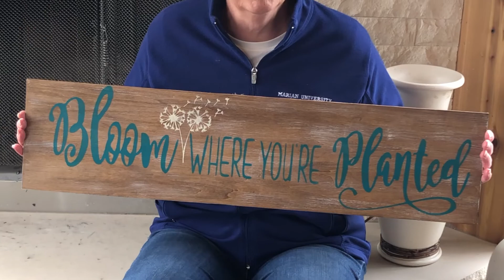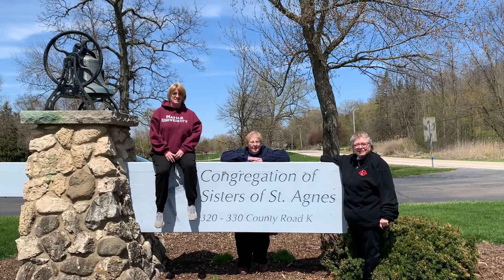2020 Graduation message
Since we aren't meeting and celebrating in person this spring, here's a congratulatory message to our 2020 spring graduates!